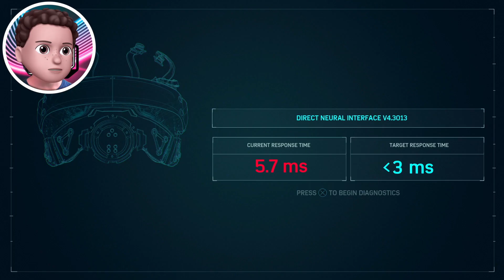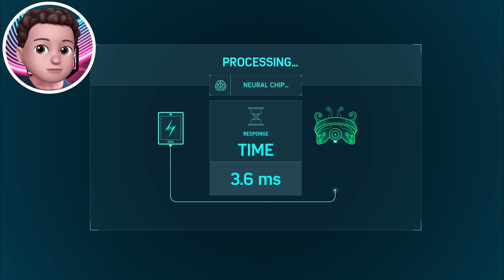MILES MORALES | Spider-Man (Part 7) | PS5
In this video, we go and meet up with Otto to test more tech that he's working on, save Miles Morales from some thugs in an alleyway, meet Miles at feast as Peter Parker, chase down Mister Negative to get the Devils Breath back, then we meet up with MJ at GCT to stop the demons from setting off a bomb that has devils breath in it, and finally take down Martin Li (Mister Negative) after an epic train battle.

Here you can find all kinds of gaming videos. I play lots of different games from Minecraft, Fortnite, Apex Legends, Five Nights at Freddy's and many other games.

➡ Upload Schedule

    Monday, Wednesday and Friday's at 3PM.